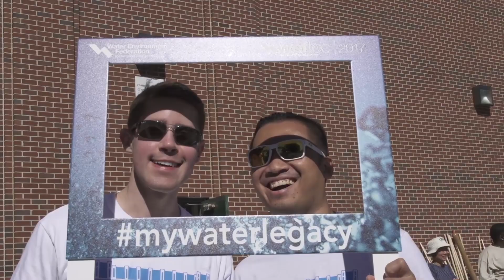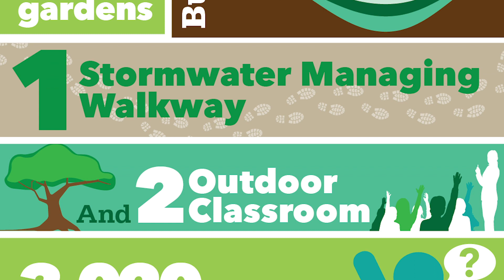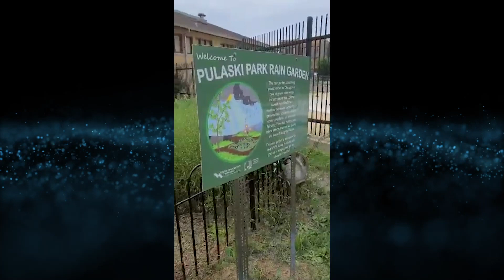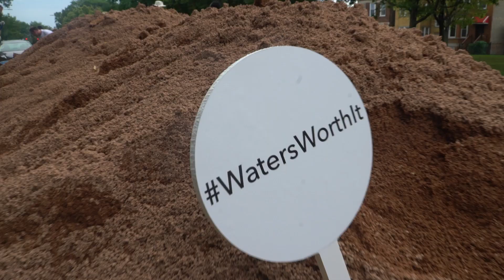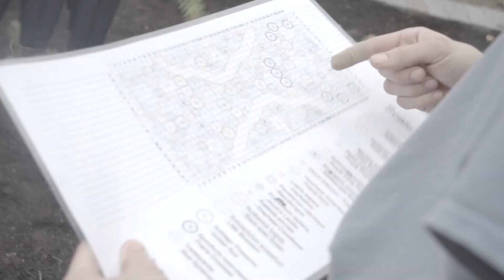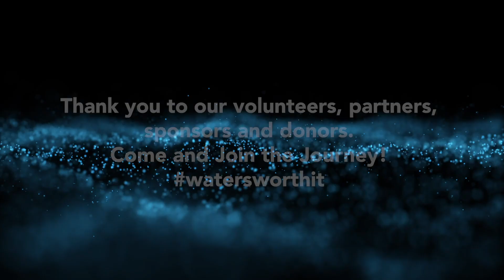Celebrating the Award-Winning WEF Community Service Project, 2008 - Present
Since 2008, the WEF Community Service Project has made a significant impact on several WEFTEC host cities, creating more than 6 rain gardens, 8 bioswales, 2 outdoor classrooms, and 1 stormwater managing walkway, all of which include hundreds of native plantings.  Join us on a journey as we learn about and celebrate the significance of this award-winning program with WEF staff and project participants as our guide.